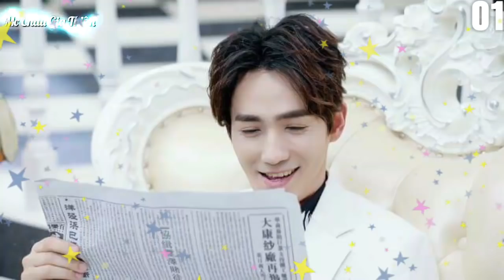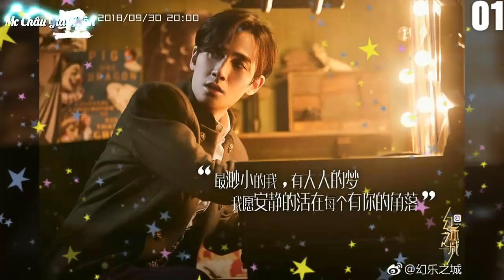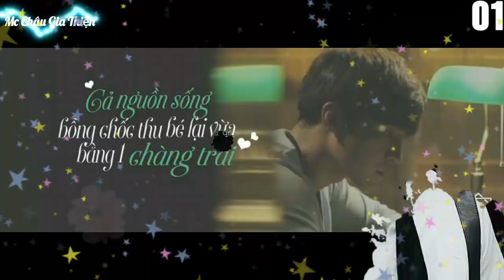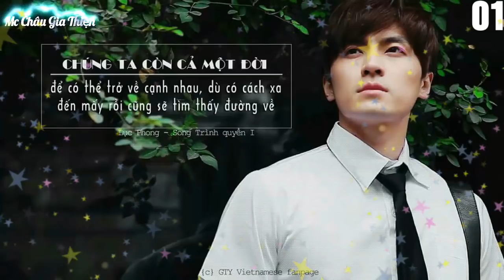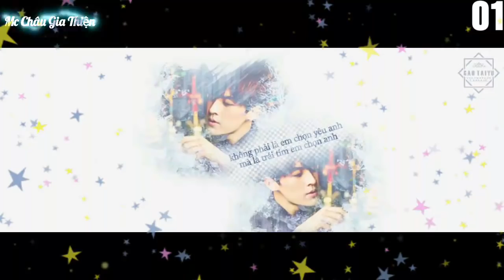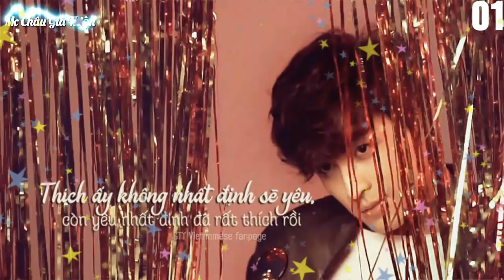Kế Hoạch Yêu Chồng Của Tổng Tài Bá Đạo ( Tập 1 ) Châu Gia Thiện [ Đam mỹ Channel ]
Nguyễn Minh Thiện - Ngân hàng Vietcombank : 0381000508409
Chi nhánh Thủ Đức